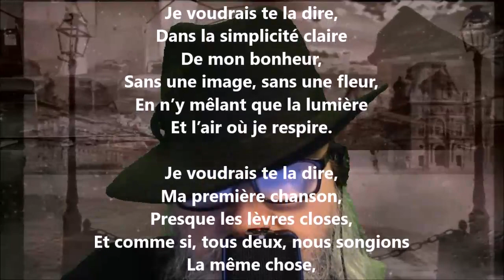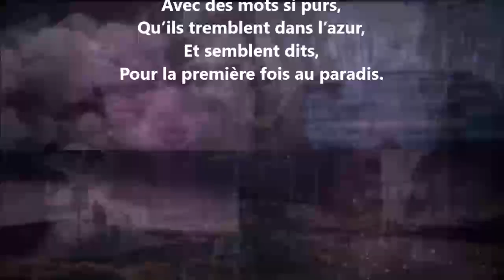Je voudrais te la dire - Charles Van Lerberghe lu par Yvon Jean